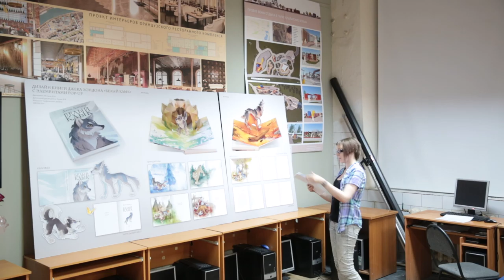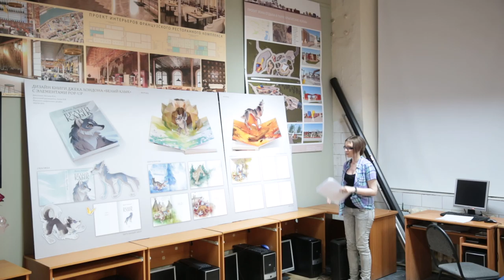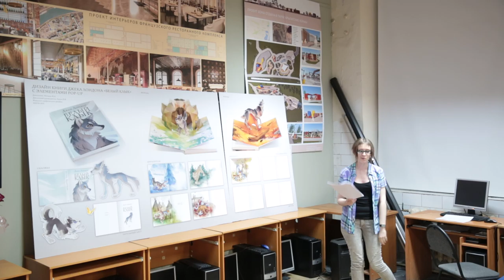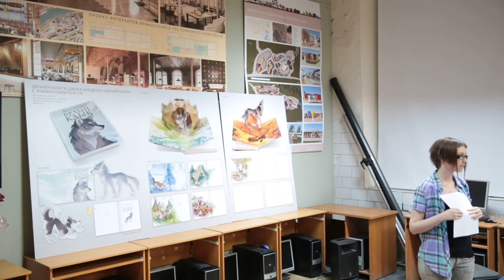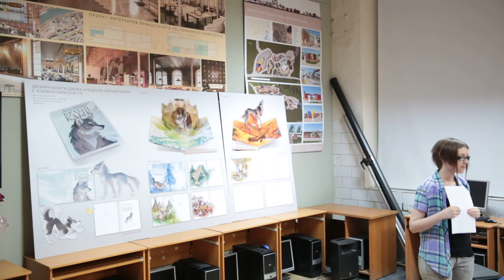Нечаева Мария «Дизайн книги Джека Лондона «Белый Клык» с элементами pop-up»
рук. Лукин В.Ф.